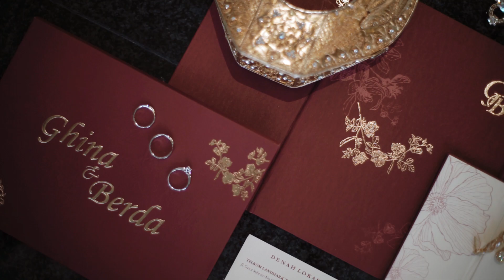The Wedding of Anggina & Berda at Telkom Landmark Tower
All in Wedding Package
by @gedungweddingpremiere

Wedding Organizer
by @skywedding_organizer

Wedding Entertainment
by @skywedding_entertainment